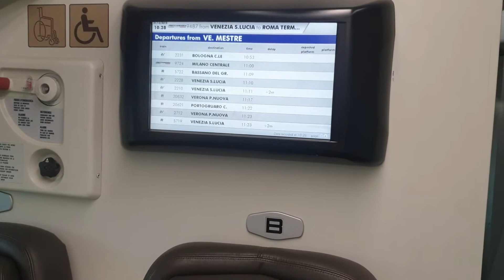Kereta cepat Italy (Frecciarossa) 1st class dari Venezia St Lucia ke Roma Termini